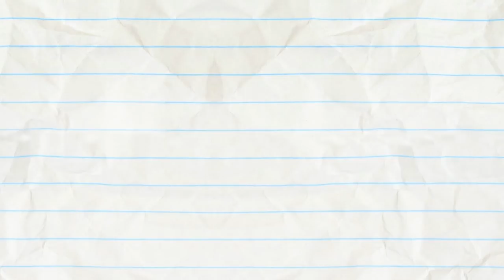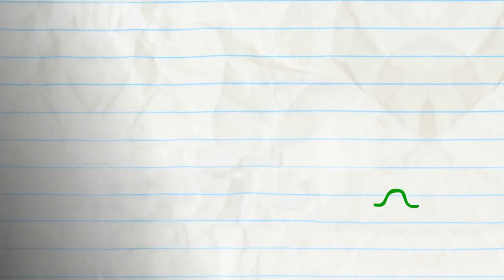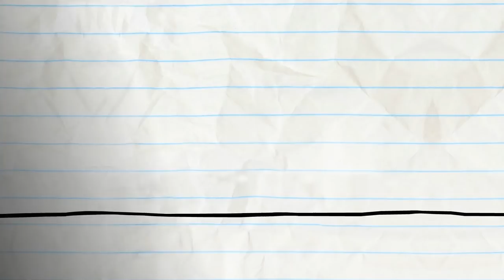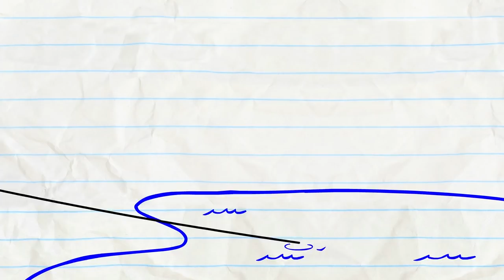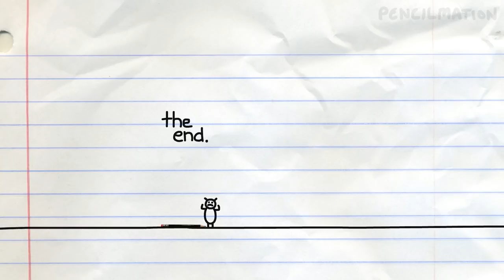Pencilmate's Chopstick PAIN! And More Pencilmation | Animation | Cartoons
Pencilmate's Chopstick PAIN! And More Pencilmation

1:46 - HAT TODAY GONE TOMORROW

4:22 - CANARY CANARY QUITE CONTRARY
Pencilmini wants a pet bird. Can Pencilmate get one for Pencilmini?

7:39 - SPIES UP YOUR LIFE

9:41 - SNOW AND TELL

12:44 - PAIL PROBLEMS

14:38 - HEAP OF TROUBLE

17:29 - MERMAID OF HONOR

19:58 - NO FUN IN THE SUN

22:26 - BAIT AND SWITCH

24:19 - BUTT OF THE JOKE

26:00 - INDEPENDENCE DAY
The 90s classic, aliens and all, but of course Pencilmation style!

27:53 - ORIGINAL PENCILMATION RETURNS
Pencilmate and the Pencil in what they do best… a crazy nonsensical episode with monsters, doors and hats.

CREDITS FOR CHOPSTICKY SITUATION

Producr - Ross Bollinger
Directer - Matt Wilson
Animation - Martin Daniels
Storyboarded - Dane Georges
Written - Jared Woods
Sound Design - Ryan Boone, Brandon Gentry
Voice Characterization - Oswald Garrington
Compositing - Ralph Ravina